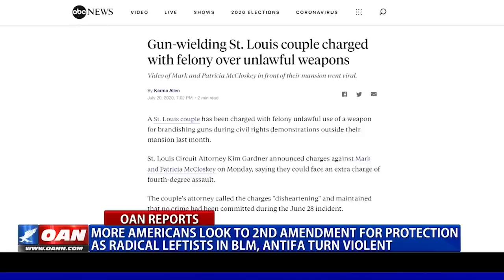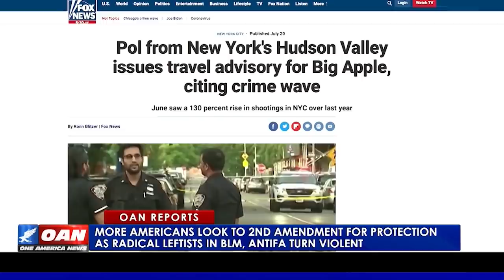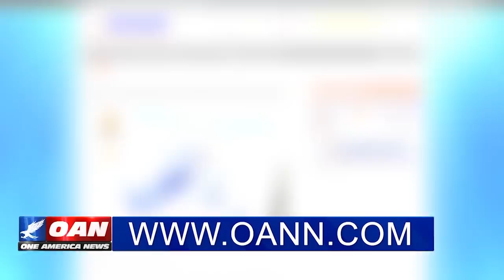More Americans look to 2nd Amendment for protection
With Radical left wing terrorists taking to the streets in cities across the country, Americans are being forced to defend themselves. And as One America’s Pearson Sharp explains, that means our 2nd Amendment rights are more important now than ever before.